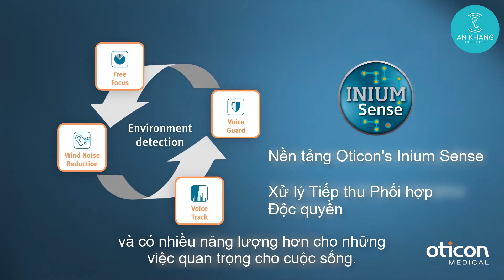xử lý âm thanh ốc tai điện tử NEURO2 - cảm nhận âm thanh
ỐC TAI ĐIỆN TỬ NGHE ĐƯỢC NHIỀU ÂM LỜI NÓI & THIẾT KẾ TỐT NHẤT
- NEURO 2 là xử lý âm thanh đeo bên ngoài của ốc tai điện tử Neuro hãng OticonMedical
- Với tiêu chí không chỉ nghe rõ nhiều âm lời nói nhất trong mọi tình huống, mà còn phải thiết kế thẩm mỹ với người lớn và siêu bền chắc cho trẻ em.
- NEURO 2 - Nơi Âm thanh hòa cùng Thiết kế
Trợ thính An Khang - Nhà phân phối máy trợ thính hàng đầu
Nghe Tốt. Sống Khoẻ.

Đặt lịch hẹn và tư vấn: 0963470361 (có zalo)

Địa chỉ: 142 Thành Thái, Phường 12, Quận 10, TP.HCM
Hà Nội: 198 Trường Chinh, Q. Đống Đa
Đà Nẵng: 260 Nguyễn Tri Phương, Q. Thanh Khê
Khánh Hòa: 19 Yersin, TP. Nha Trang